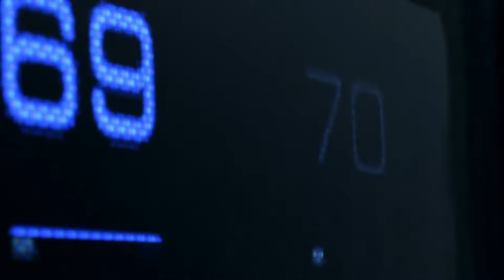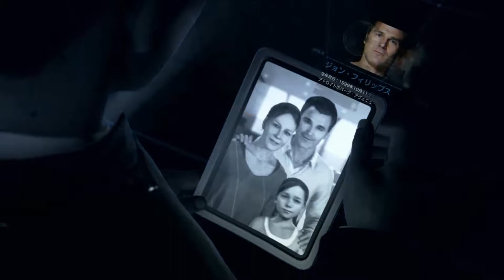【AI】近い未来の話なのかも知れない【detroit become human】#1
レトロゲームを多くやってる自分にとっては衝撃が凄すぎた
この世にアンドロイドが存在したら・・
そんな感じのゲームだと思います
【Detroit: Become Human】(デトロイトビカムヒューマン)
話題にはなったゲームですが
これはもはやゲームではなく映画
そして起こりうる現実